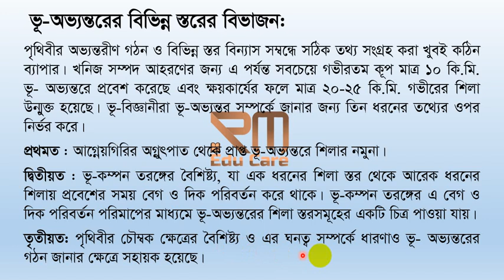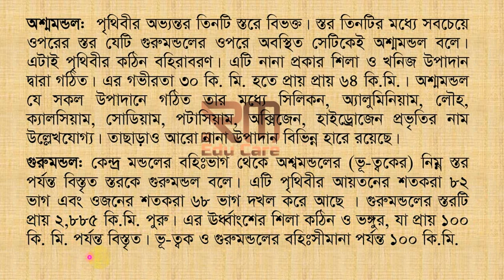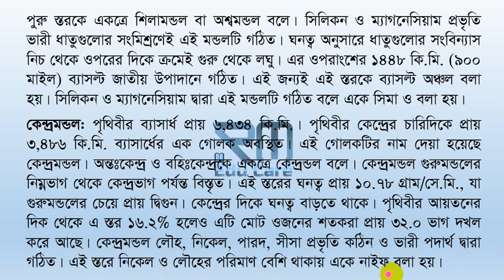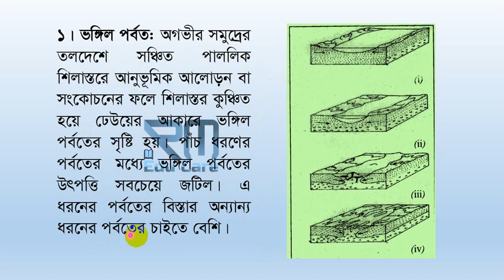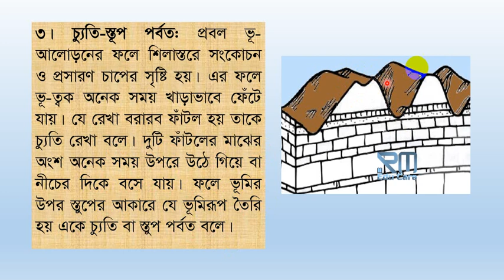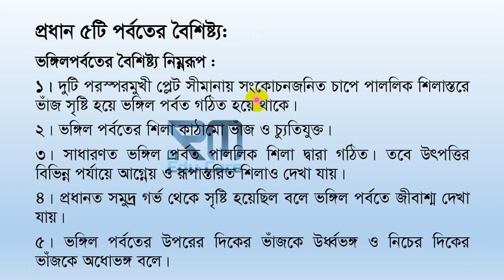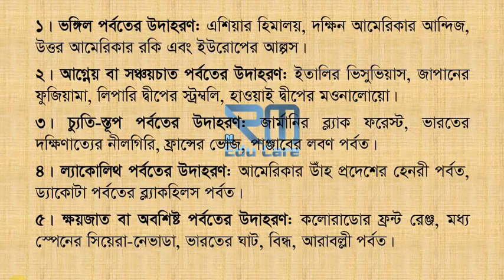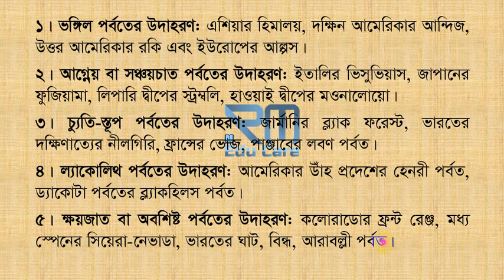HSC 2021 Geography Assignment 1 week 2, ভূগোল ১নং প্রশ্নের উত্তর এইচএসসি 2021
Solution of Geography No. 1 in HSC 2021, Solution of Geography No. 1 Assignment in HSC 2021, Solution of Assignment No. 1 Geography 1st Paper, Geography First Paper Assignment Solution, Geography 1st Paper HSC 2021 Assignment, Solution of 2nd Week Geography Assignment, SLC in 2021
Geography No. 1 Assignment of 1st Paper
এইচএসসি 2021 সালের ভূগোল ১নং প্রশ্নের সমাধান, এইচএসসি 2021 সালে ভূগোল ১নং এসাইনমেন্টের সমাধান, ১নং এসাইনমেন্টের সমাধান ভূগোল ১ম পত্র, ভূগোল প্রথম পত্র এসাইনমেন্ট সমাধান, ভূগোল ১ম পত্র এইচএসসি 2021 এসাইনমেন্ট, ২য় সপ্তাহের ভূগোল এসাইনমেন্টের সমাধান, 2021 সালে এইচএসসি ভূগোল এসাইনমেন্ট সমাধান,
১নং ভূগোল ১ম পত্রের এসাইনমেন্ট
পৃথিবীর গঠন, ভূঅভ্যন্তরের বিভিন্ন স্তরের বিভাজন, ভূপৃষ্টে বিভিন্ন স্তরের গঠন, পর্বত, পর্বতের প্রকারভেদ, অষ্মমন্ডল, কেন্দ্রমন্ডল, বিভিন্ন প্রকার পর্বতের বিবরণ, পর্বত কাকে বলে, ভঙ্গিল পর্বত কাকে বলে ? ভঙ্গিল পর্বতের বৈশিষ্ট্য লিখ, ল্যাকোলিথ পর্বতের বৈশিষ্ট্য লিখ, ক্ষয়জাত পর্বতের বৈশিষ্ট্য লিখ, বিভিন্ন প্রকার পর্বতের উদাহরণ দাও